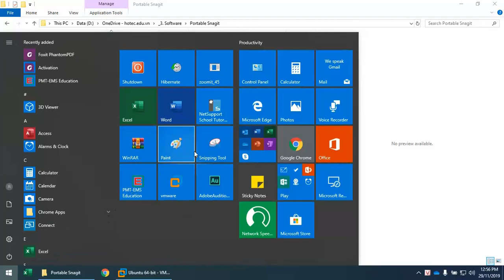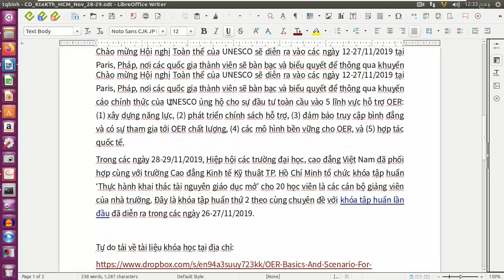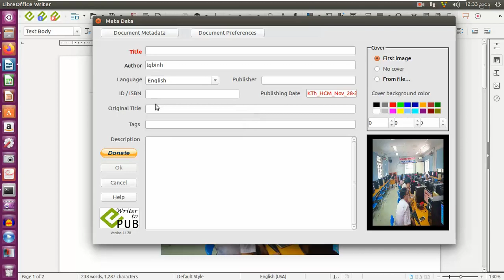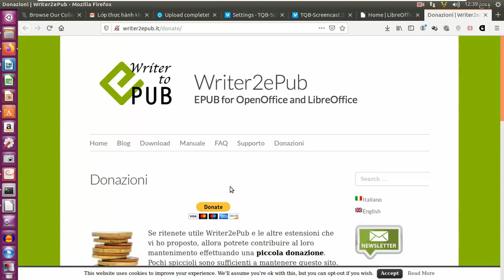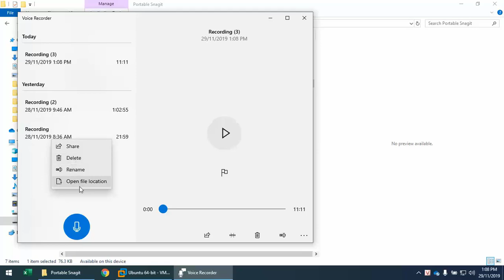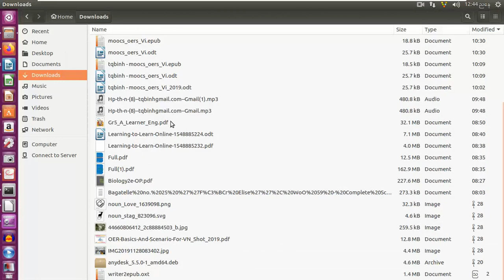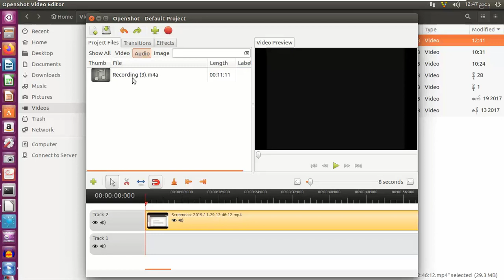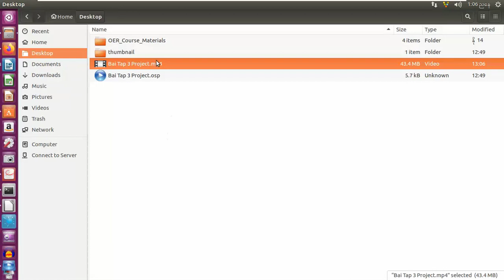Hướng dẫn sử dụng Kazam, Audacity, Openshot Video Editor trong Ubuntu